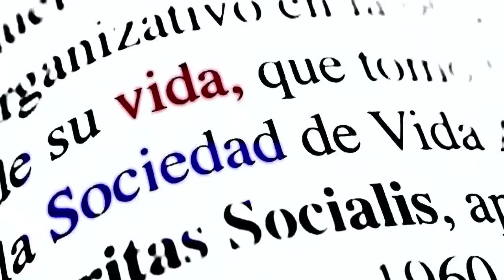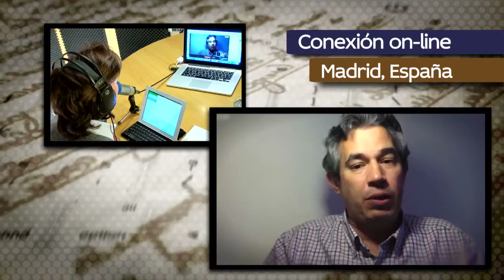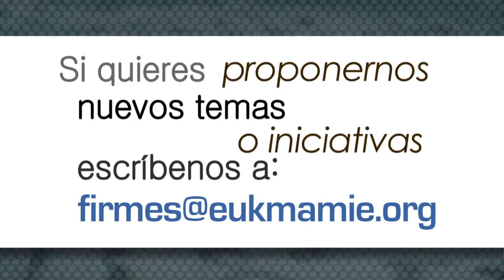Iván de Vargas (1ª parte)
Iván de Vargas nos cuenta su experiencia personal de trabajo con los cristianos perseguidos de muchos países del mundo. Impresiona el hecho de que estos cristianos no se avergüenzan ni tienen miedo de profesar su fe valientemente en circunstancias que son realmente difíciles. Su testimonio es una llamada al Occidente para que se despierte de su comodidad e indiferencia respecto a la fe.